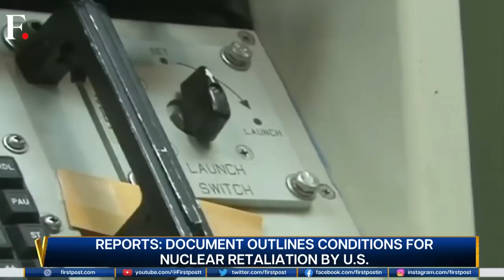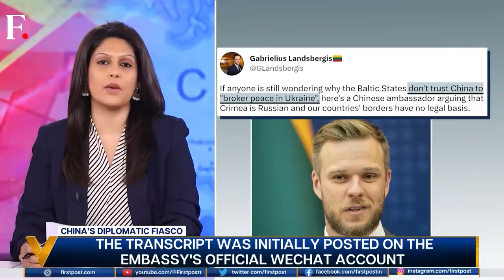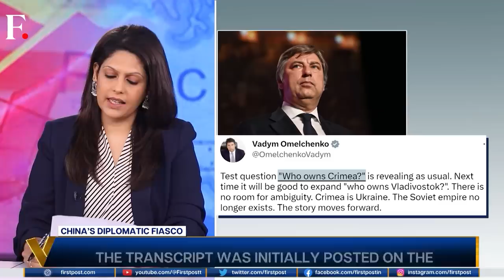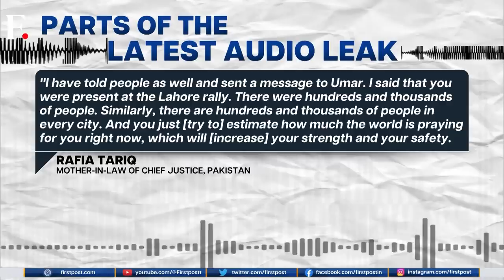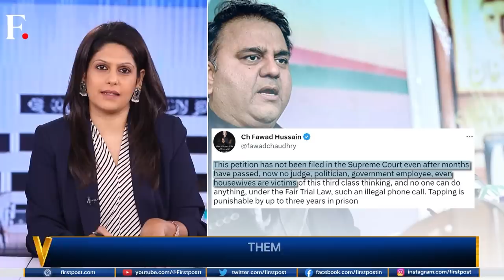Sanctions Fail? Russians Are Getting Richer as New Billionaires Come Up | Vantage with Palki Sharma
More than year into the Russia-Ukraine war, Moscow seems to be doing just fine. As per Western agencies’ assessment, Russia is growing faster than the UK. The rich in Russia are getting richer. Have the West’s sanctions failed? Palki Sharma tells you more.

South Korea is debating whether it should have nuclear weapons or not. So far, Seoul relied on US’ support. But can Washington be trusted anymore? South Korean President’s visit to the United States may have the answers. Palki Sharma tells you more.

China’s ambassador in Paris is in the headlines for an interview. Lu Shaye says former Soviet states aren’t independent. This statement has triggered a storm. How will this impact China’s peace plan for Ukraine?

Pakistan has been rocked by another audio leak scandal. This one involves the family members of Pakistan’s Chief Justice and a lawyer from Imran Khan’s PTI party. What is the scandal all about? Will Pakistan get to the root of this? Palki Sharma tells you more.

A major shake-up in Australia is underway. Canberra has released a new defence policy. Although the report doesn’t take names, the target is clear – China. How does Australia plan to tackle the Chinese threat? Palki Sharma tells you more.

Billionaires | Russia | Russia Ukraine War | Moscow | UK | Trending News | Latest News | Firstpost |